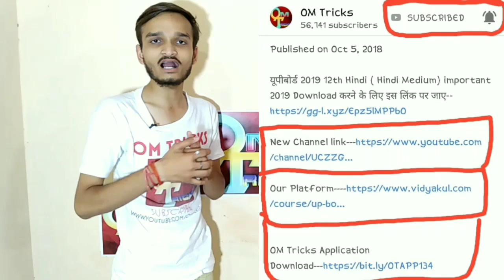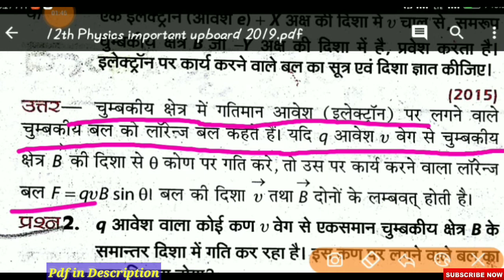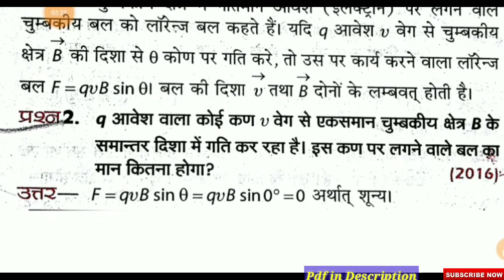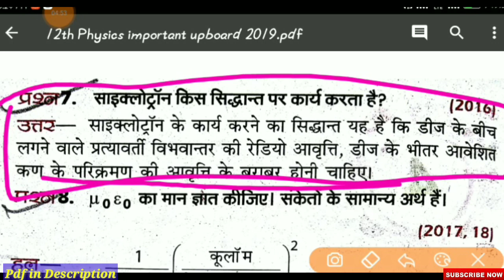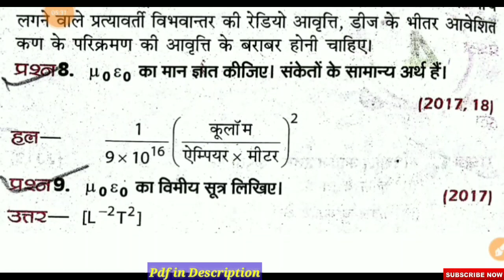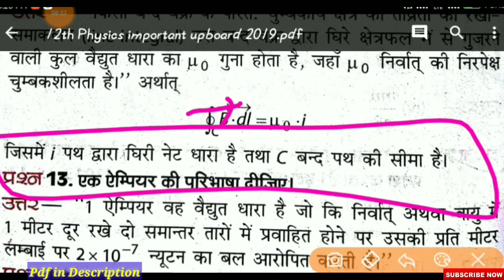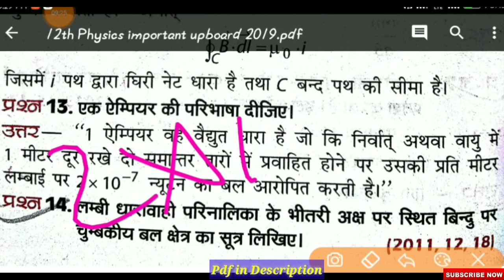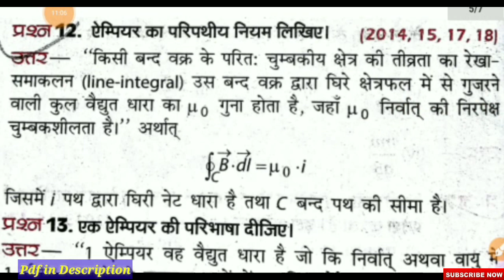12th Physics important question 2019/up board exam 2019/यूपीबोर्ड परीक्षा 2019/upboard pariksha 2019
यूपीबोर्ड 2019 12th Physics{ Hindi Medium} important 2019 Download करने के लिए इस लिंक पर जाए

ignore Tags--